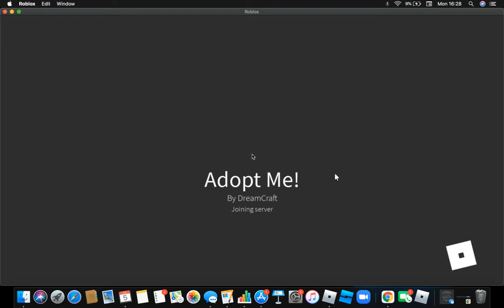FOOD TRADING CHALLENGE WITH MARIA ANTONIA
Hi guys! hopefully you enjoyed todays video with